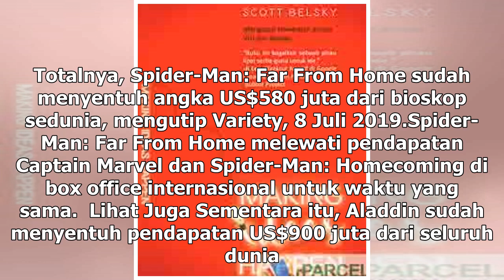Manis Studio | Spider-Man: Far From Home Kuasai Box Office Sedunia - VIVA